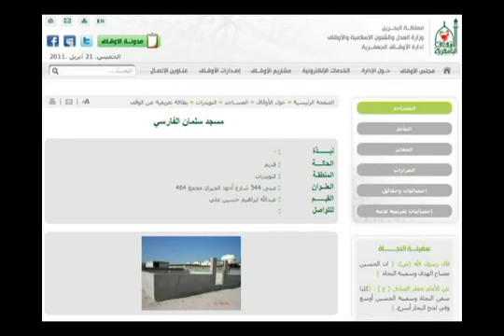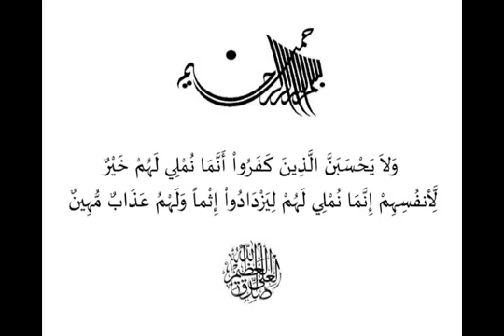آثار هدم مسجد سلمان الفارسي في نويدرات